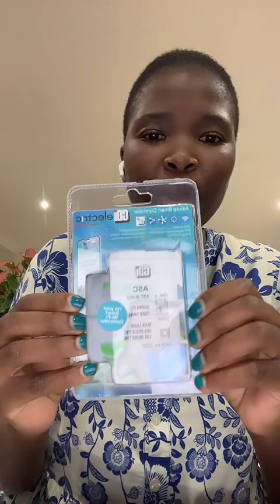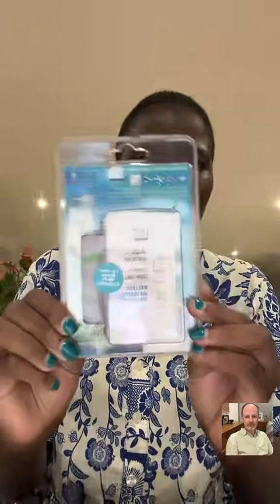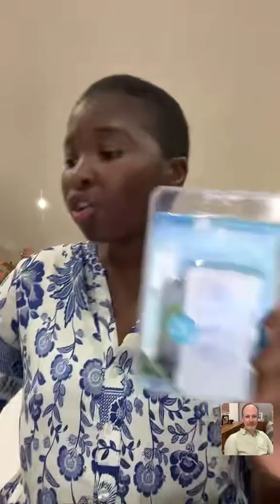Debunking the misconceptions around smart homes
Smart home technology is transforming how people live while offering convenience, cost savings, and energy efficiency.

While global adoption of smart devices is on the rise, with 573.7 million households expected by 2026, only three million will be in South Africa. This lag is partly due to misconceptions in the market.

During this SmartHome conversation, we will debunk the myths around smart home automation.